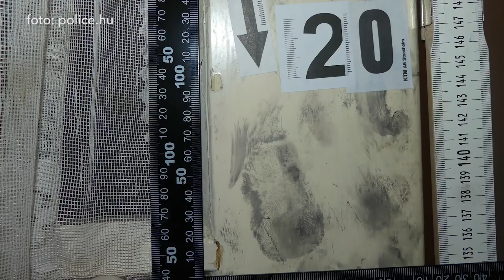Toroczkai: Legitim lenne a halálbüntetés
Társadalmi vitára bocsájtja a halálbüntetés kérdését a Mi Hazánk. Emberölés esetén az egyedüli legitim formája a büntetésnek a halálbüntetés - ezt Toroczkai László, a Mi Hazánk elnöke jelentette ki budapesti sajtótájékoztatóján. A pártelnök a hétvégén a Borsod megyei Sályban a helyiektől is gyűjt információt.